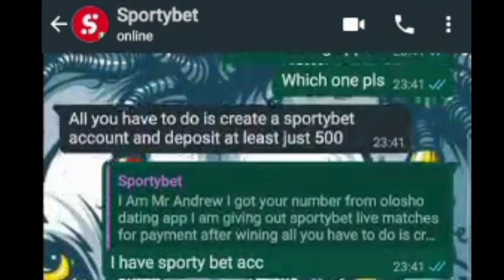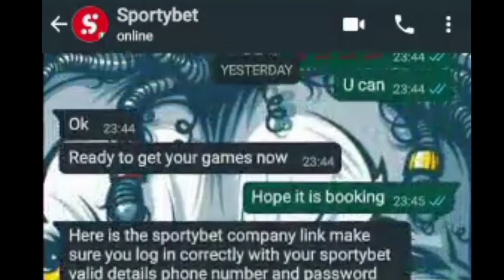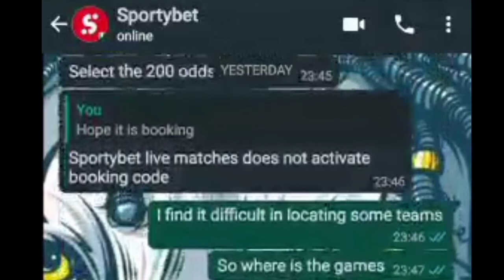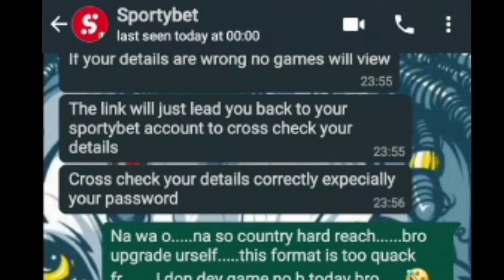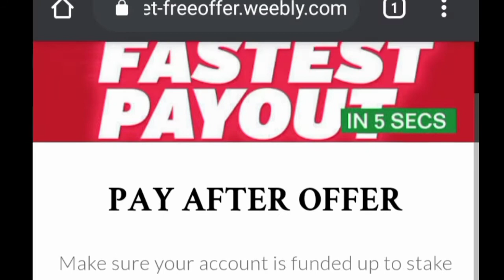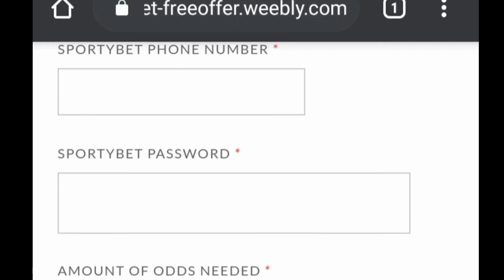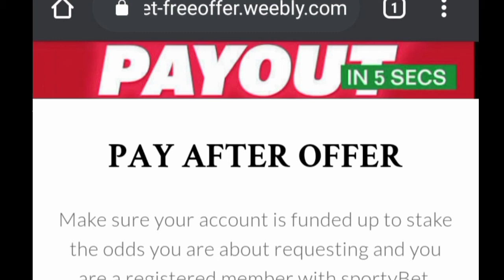SportyBet Scam 2021 | Here's How your Bet account was Hacked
How Betting Scams are pulled off

In this video, I will be showing you the ways in which a scammer can deceive people into dropping their bet accounts and then end up being scammed as they would have left their credit card details for the scammer.

In this video I told showed and exposed a scammer who was looking for targets to scam and had been getting a lot until he met a friend of mine who is online safety conscious. Watch what happened in the video.